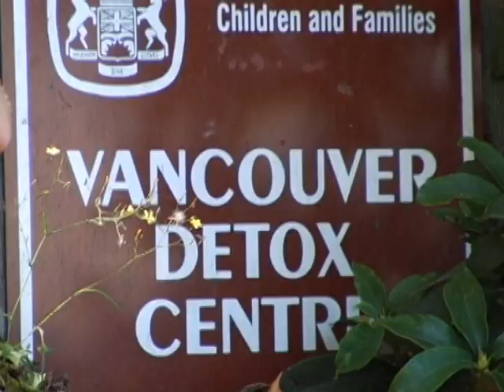COBWEB SOCIETY NICKELS AND DIMES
COBWEB SOCIETY MUSIC VIDEO NICKELS AND DIMES FILMED IN VANCOUVER'S DTES